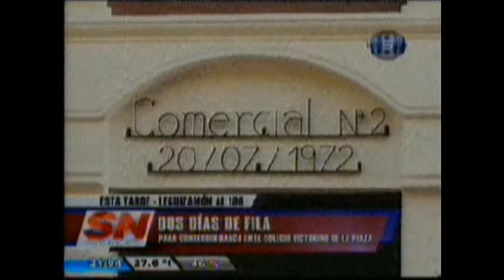Padres acampan para conseguir un asiento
Más de 200 personas realizan largas filas en los alrededores del Colegio Dr. Victorino de la Plaza para conseguir una de las 60 vacantes disponibles. Algunos duermen allí desde el lunes.